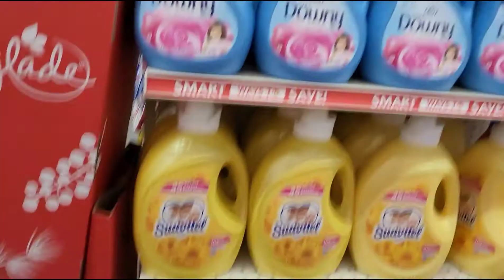Vlogmas Día #3 Limpieza, Lavandería y Comidas💗